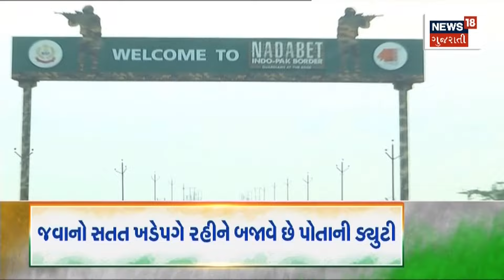Independence Day : News18 ની ટીમ પહોંચી ભારત-પાક બોર્ડર પર | Gujarat News | News18 Gujarati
Independence Day: News18 team reached India-Pak border. Memorable moment with countrymen.

Independence Day : News18 ની ટીમ પહોંચી ભારત-પાક બોર્ડર પર. દેશના જવાનો સાથે યાદગાર ક્ષણ.